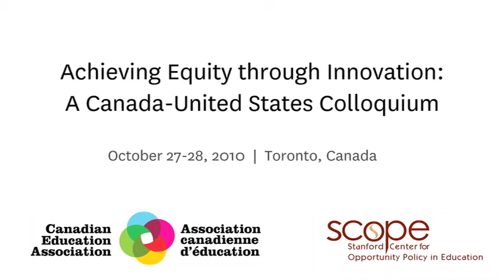Michele Jacobsen: Hand On vs. Hands Up: Technology-Enabled Knowledge Building in High School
A presentation by Michele Jacobsen of the University of Calgary at the Canadian Education Association's (CEA) 2010 colloquium on equity.